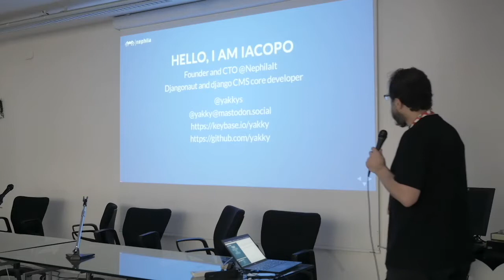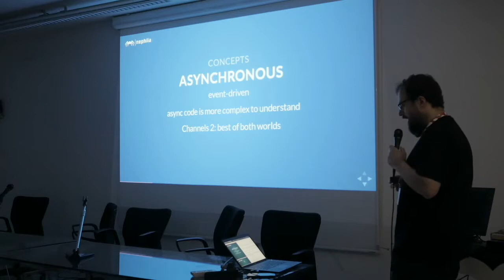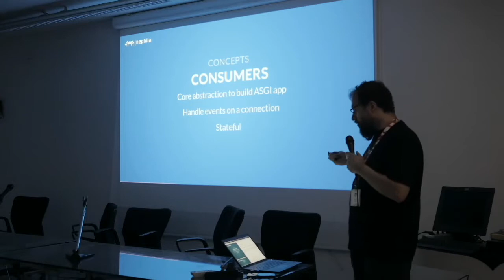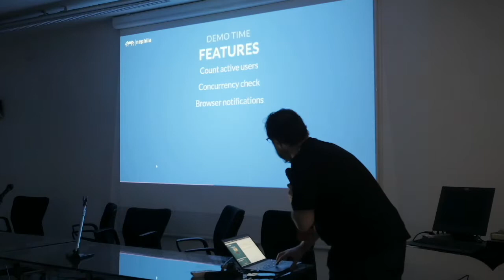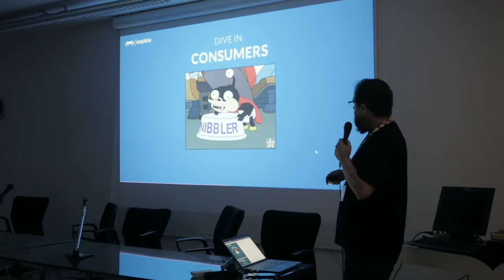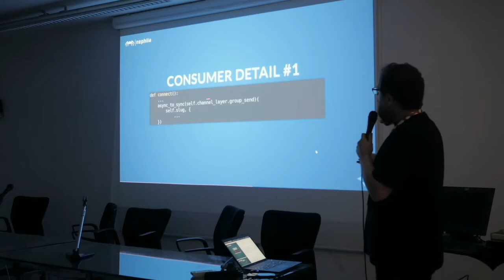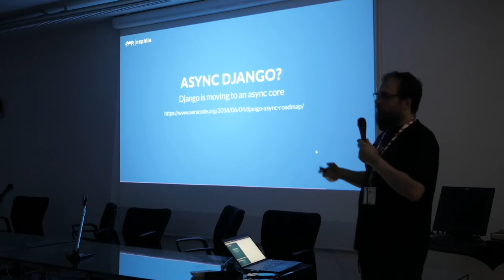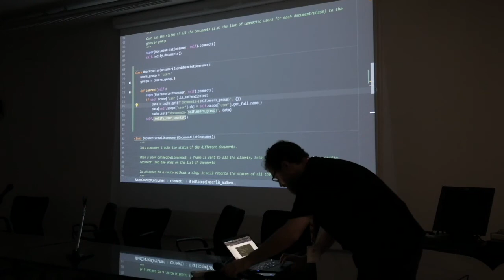Introduzione alle applicazioni realtime con Django - Iacopo Spalletti @ Python Pizza 2018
Introduzione alle applicazioni realtime con Django

Con l'introduzione di Channels, creare applicazioni real time con Django
è diventato molto più semplice.
E' infatti possibile concentrarsi sulla costruzione della propria
applicazione anziché dover risolvere il problema della gestione
real-time, e si hanno tutte le "batterie incluse" di Django a disposizione.
Vedremo un'introduzione a Channels, ai suoi elementi ed esamineremo una
semplice applicazione demo che ci permetterà di vedere in pratica come
costruire la propria prima applicazione.
Ad una prima parte teorica, seguirà una breve sessione di live coding
per costruire un modulo aggiuntivo dell'applicazione demo.

Iacopo Spalletti @ Python Pizza 2018